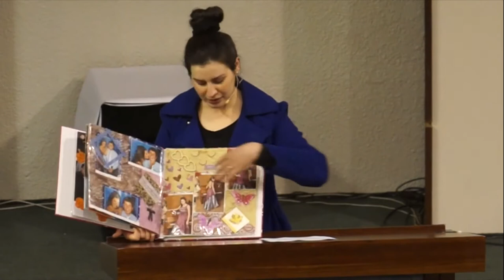Rooi Letter Uitdaging - Week 2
40 Dae Uitdaging gebasseer op die reeks "Red Letter Challenge" deur Zach Zehnder.